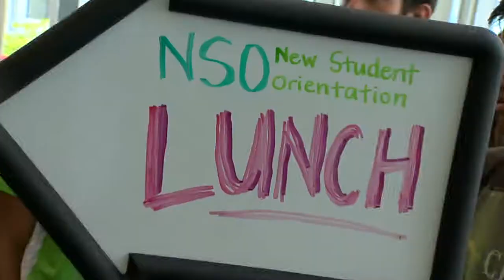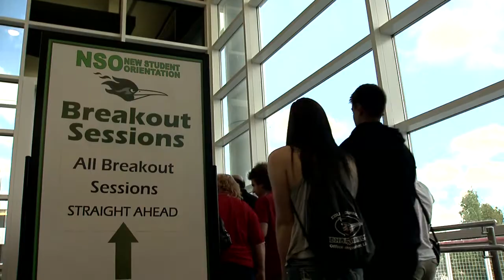College of DuPage: NSO Leadership Program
Discover the rewards of being a New Student Orientation Leader at College of DuPage.